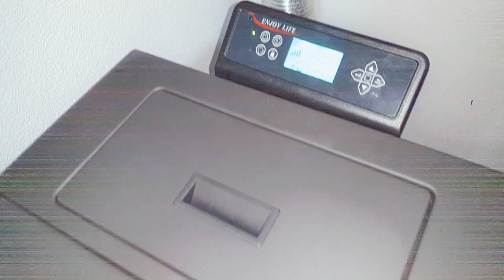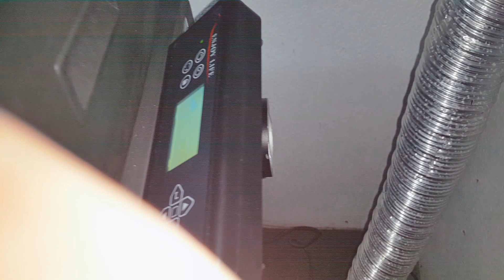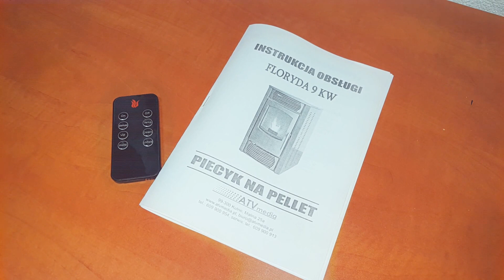Piecyk na pellet do małego domu, biura, sklepu. Piec ekonomiczny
Piecyk automatycznie się zapala i gasi. Pilot i sterownik tygodniowy. Bardzo tanie ogrzewanie tylko 0,6 kg na godzinę czyli 0.35 zł. Poza tym piecyk wyłącza się lub podtrzymuje temperaturę.